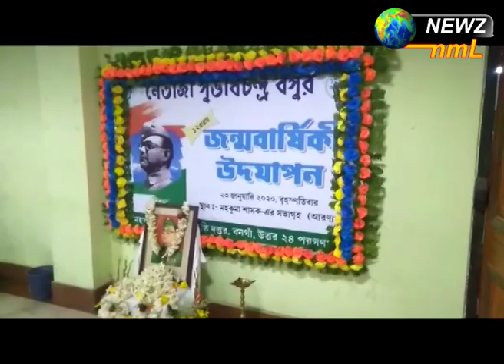সুভাষচন্দ্র বসুর জন্মদিন পালন